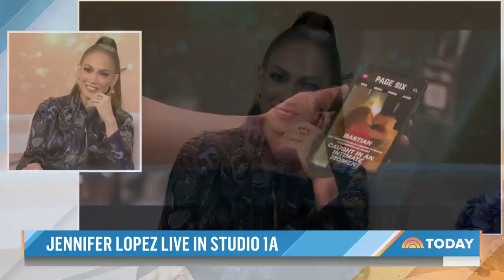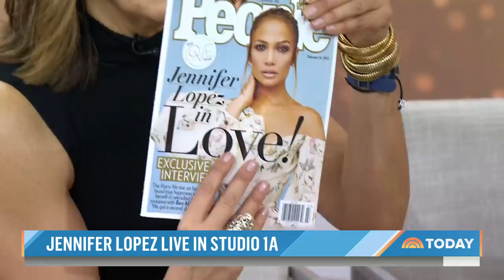Jennifer Lopez, Hoda Kotb And Savannah Guthrie Have Hilarious Discussion Around People Cover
Jennifer Lopez joins Savannah Guthrie and Hoda Kotb in Studio 1A talking about her role in the new movie “Marry Me,” along with the album that accompanies it. They also share a funny moment when Hoda shows the cover of People magazine with J. Lo on it. Lopez remains tightlipped about her relationship with Ben Affleck, but says they are “very happy.”